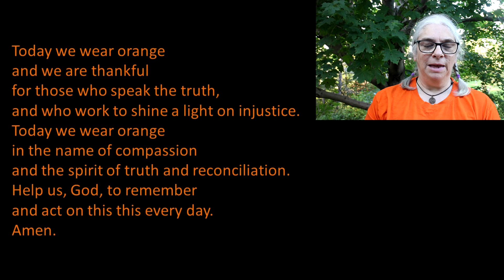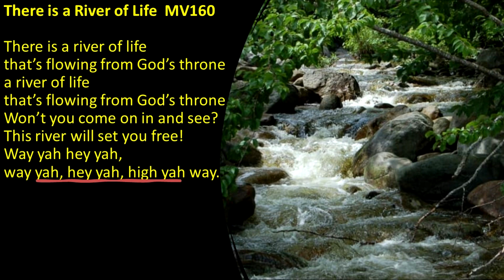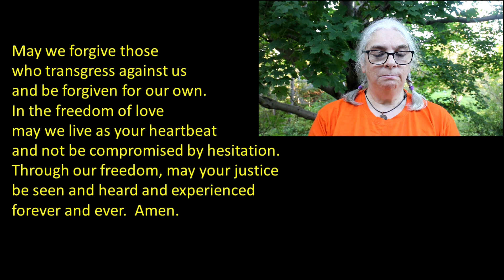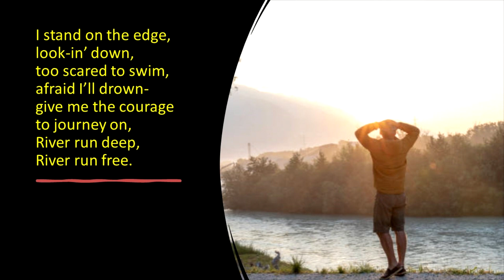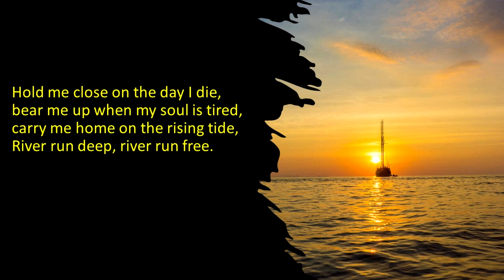Sept 30/Oct 1, 2023 Creation 4, Orange Shirt Day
My name is Susan Sheppard and I am a Designated Lay Minister in the United Church of Canada serving the Pastoral Charge of Bell Island-Portugal Cove in Newfoundland and Labrador.

In March of 2020, I was thrown unexpectedly into the world of online church, and have been learning ever since how to create, record, and edit Progressive Christian services for the Communities of Faith I serve and others who have joined us.